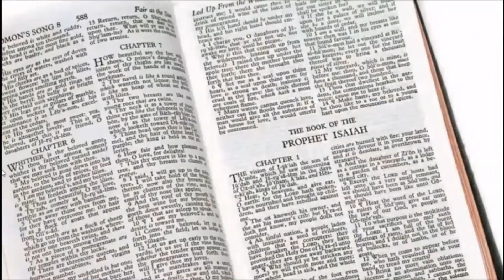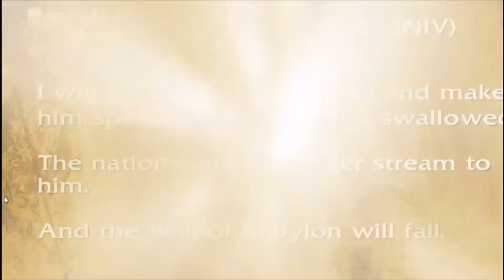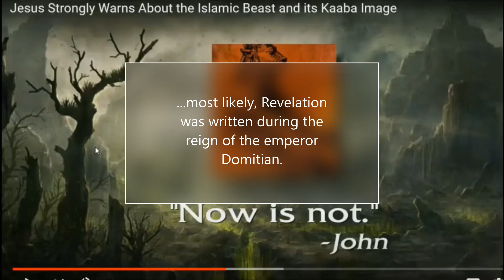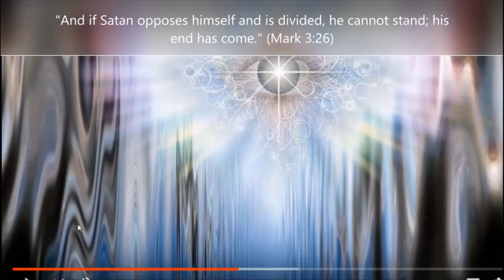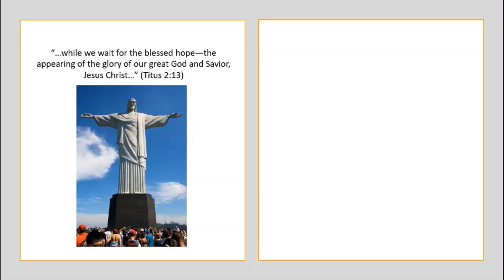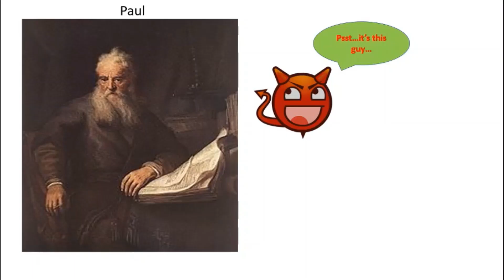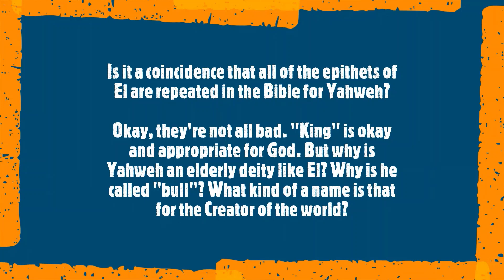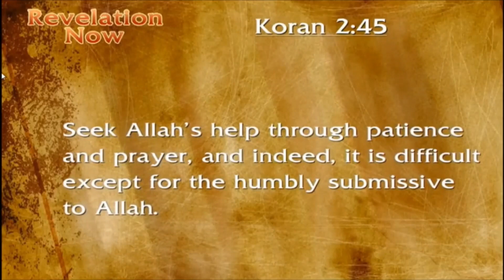The Beast of Revelation and the Origin of Islam | Revelation Now | Part 5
***This video is being uploaded again as some viewers reported  buffering which interfered with the video's continuity. If this new version works, I will delete the old one. My apologies for the technical difficulties.***

Were demons responsible for the beginning of Islam? Does a "Babylonian demon" currently reside in the Kaaba? Was Muhammad (peace be upon him) deceived by Satan? We answer these questions and further expose the lies of the Christian propaganda channel "Revelation Now".